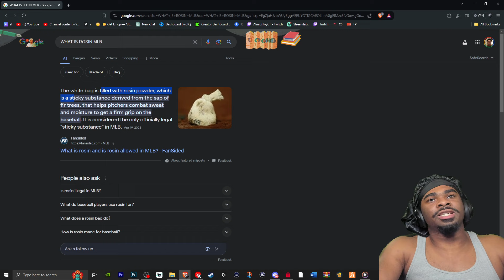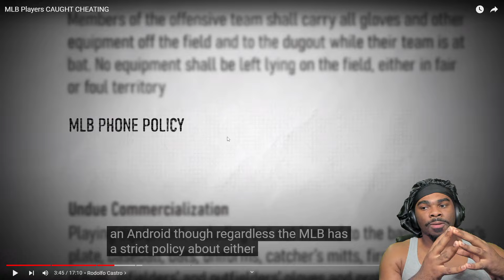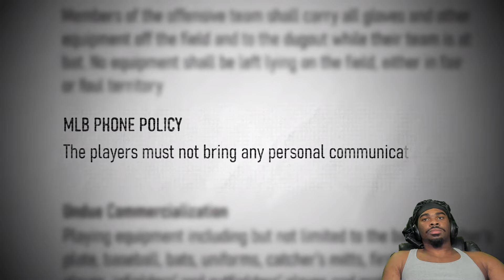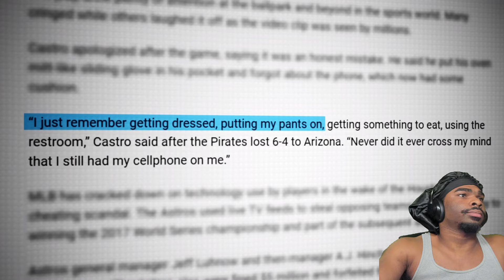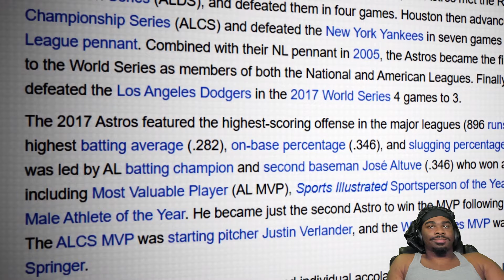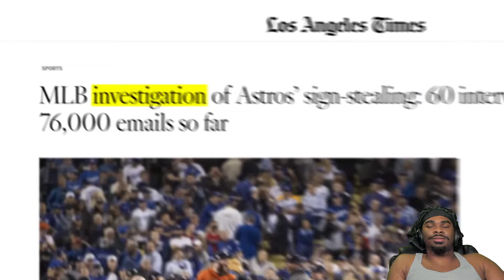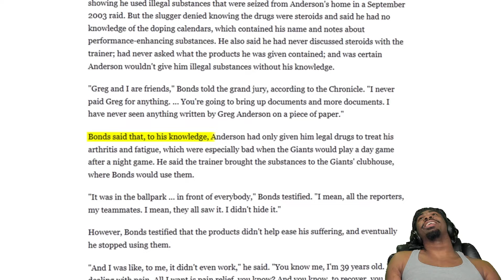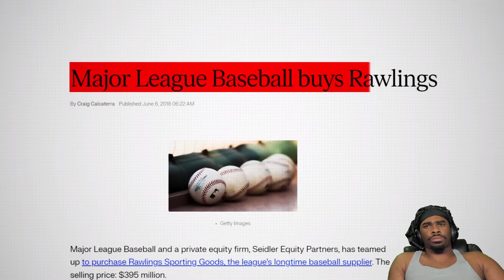WTF OHTANI!!!! MLB Players CAUGHT CHEATING